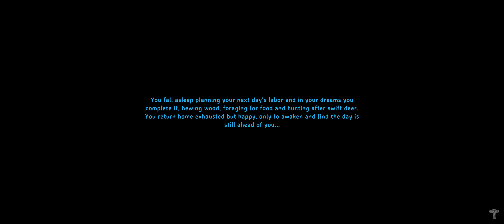Valheim - mitlandsy shit fest